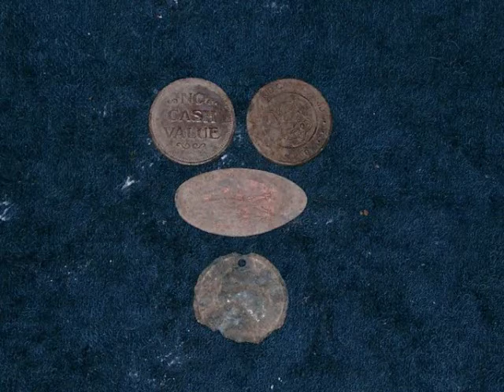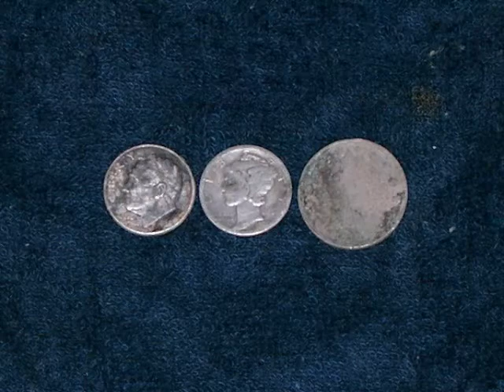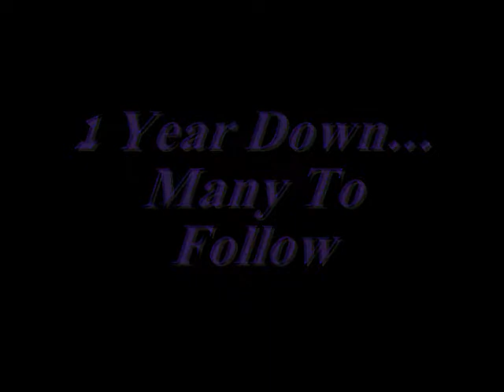Finding The Good Stuff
Pictures and videos of this last year of metal detecting. The finds were awesome and the coins came in bunches. What a memorable year. Now it's time to start the next year. what can I find?